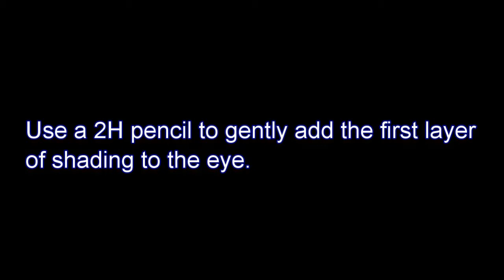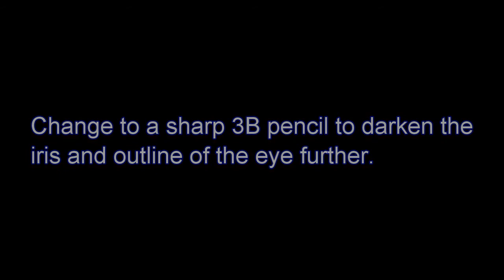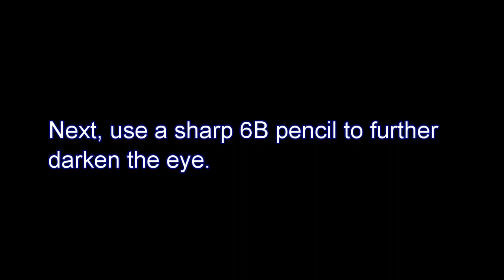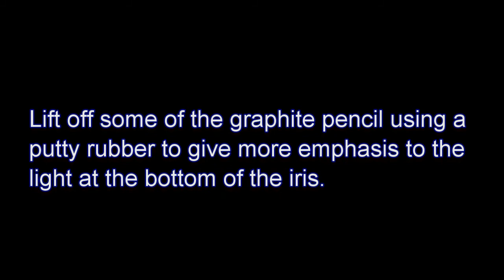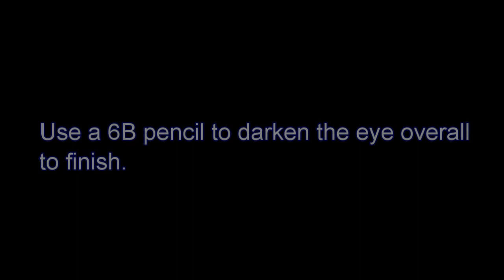Rabbit Eye Step 3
Drawing Masterclass Animals – Supporting Videos for step by steps – Rabbit Eye Step 3